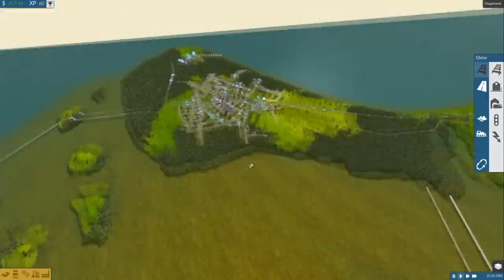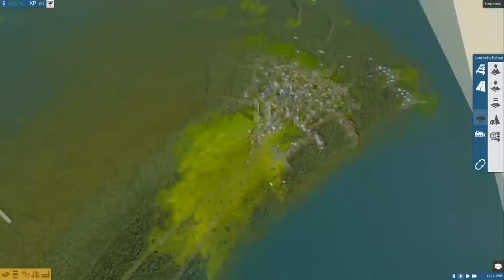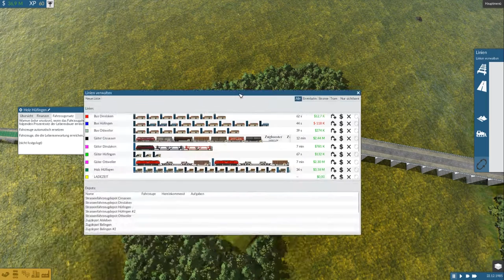Überlegungen in Hüfingen | TRAIN FEVER S2 #29